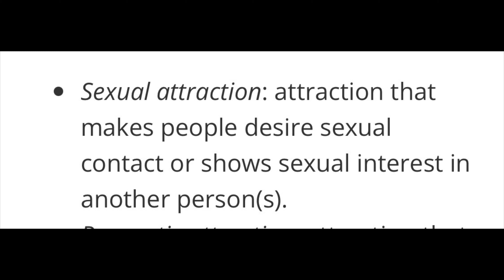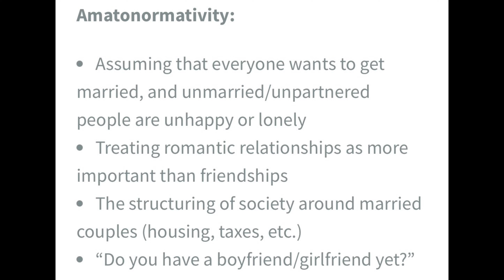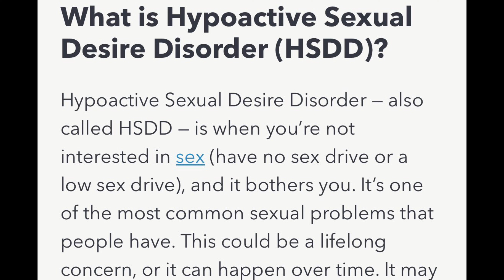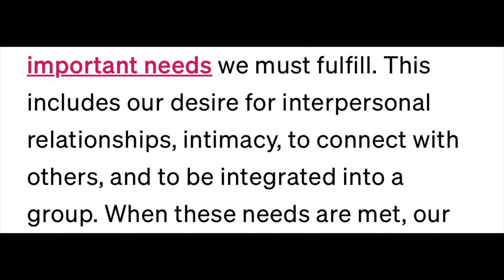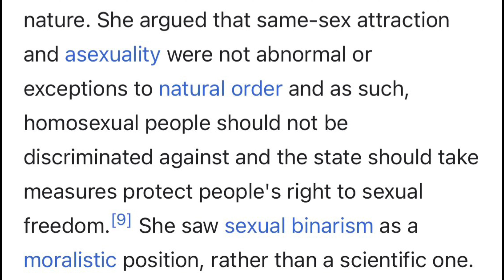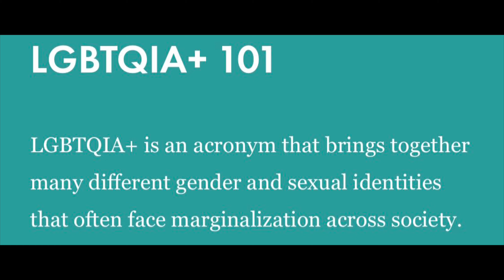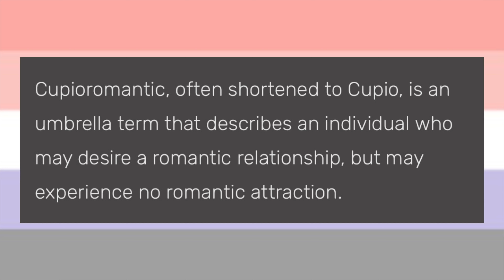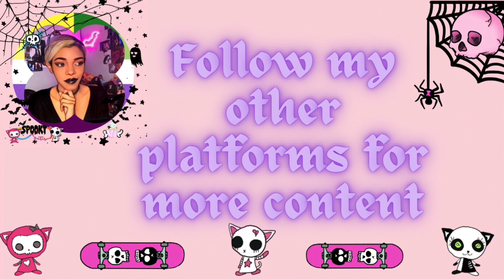Asexual is an Orientation NOT a Disorder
I watched a video on Asexuality and it inspired this video. Asexuality and Aromantism are not widely known orientations. Many who do not know about asexuality will try to rationalize it as something being wrong instead of how someone just is.

Pronouns
They / Them / Theirs